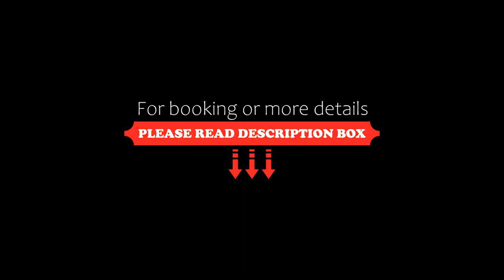Hotel the Wigwam, Domburg, Netherlands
About Property:
This property is 3 minutes walk from the beach. Hotel the Wigwam is situated close to the beach and woods in the centre of Domburg. Enjoy the fresh sea air on the sun terrace and in the hotel garden.
The hotel rooms are equipped with shower or bath, toilet, telephone, TV and radio. Family rooms are available for families.
The breakfast buffet and the varied dinner menus are served in the hotels stylish restaurant.
The cosy hotel ba...
Property Type: Hotel
Address: Herenstraat 12, 4357 AL Domburg, Netherlands
Searching For
1. Hotel the Wigwam - Domburg - Netherlands
2. Hotel the Wigwam - Domburg - Netherlands Address
3. Hotel the Wigwam - Domburg - Netherlands Rooms
4. Hotel the Wigwam - Domburg - Netherlands Amenities
5. Hotel the Wigwam - Domburg - Netherlands Offers and Deals
Audio Credit:
Track Title: Subway Dreams
Artist: Dan Henig